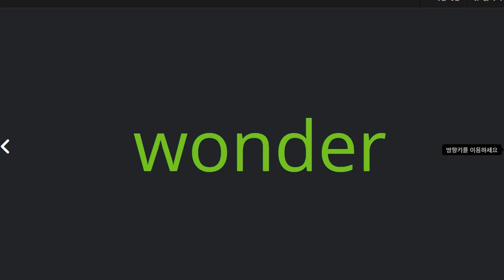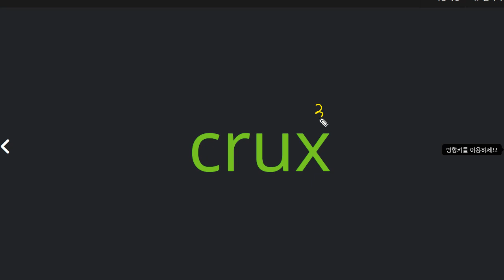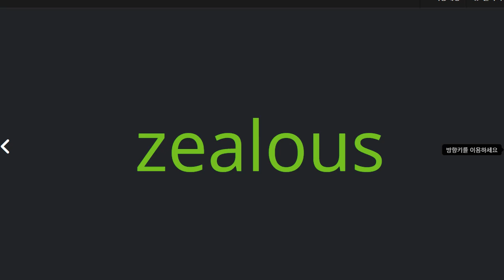박재빈 2021 05 18 파닉스